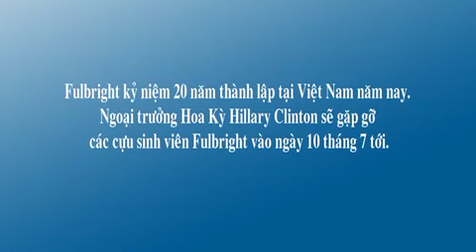Fulbright Vietnam Alumnus, Ambassador to the U.S. Nguyen Quoc Cuong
Video series marking the 20th Anniversary of Fulbright in Vietnam